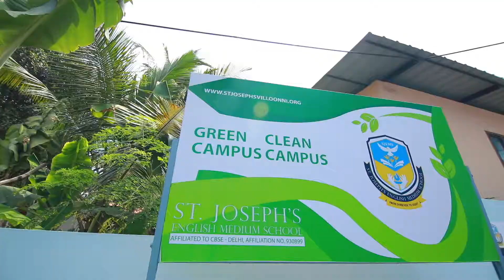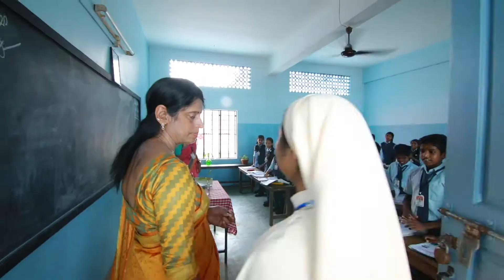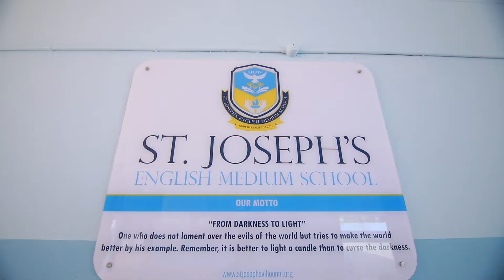CBSE Inspection on 2020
St. Joseph's English Medium School, Villoonni